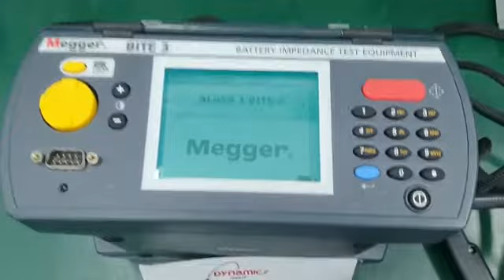Megger Bite 3, Battery Impedance Tester Repair & Calibration at Dynamics Circuit (S) Pte. Ltd.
The Megger BITE3 Battery Impedance Test Equipment determines the health of lead-acid cells by taking measurements of the most important battery parameters. The BITE3 measures cell impedance, an internal ohmic test, cell voltage, intercell connection resistance and ripple current.

And, for the first time in a battery instrument, the BITE3 measures float current and the harmonic content of the ripple current. There is even a built-in spectrum analyzer to show the harmonic content of the ripple current.

Megger appoints/authorize Dynamics Circuit (S) Pte. Ltd to perform troubleshooting, repairs, maintenances and calibration on the Megger field test equipments to provide the best and most efficient service to the customers.

15 Yishun Industrial Street 1, #09-28 Win 5,
Singapore 768091.